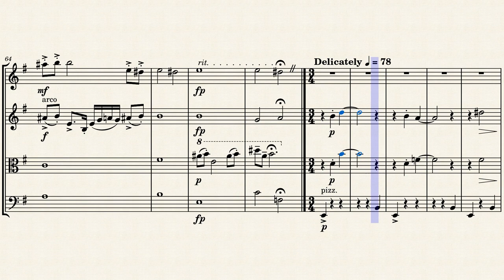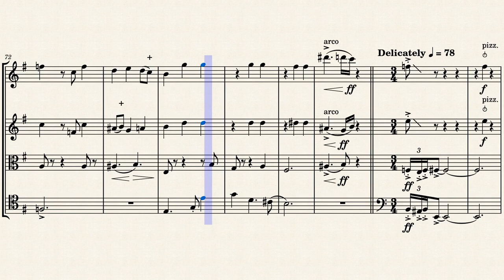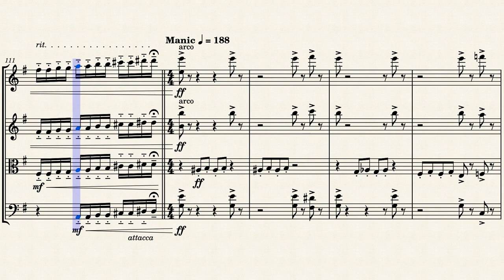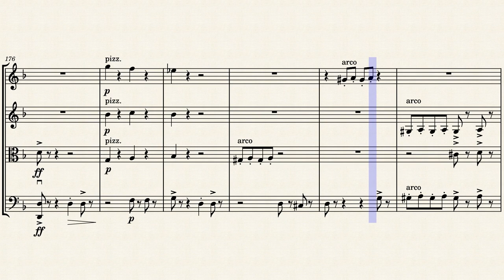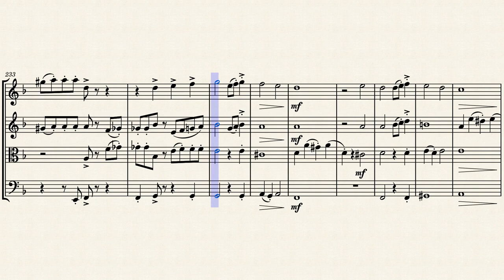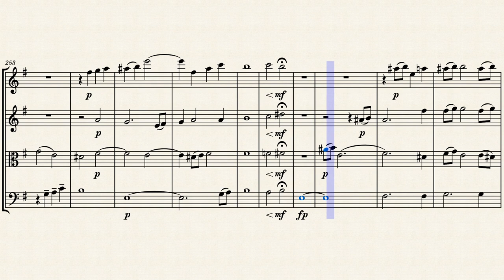String Quartet by Thomas Ward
LONG lon g
IDK what to make the title
:D